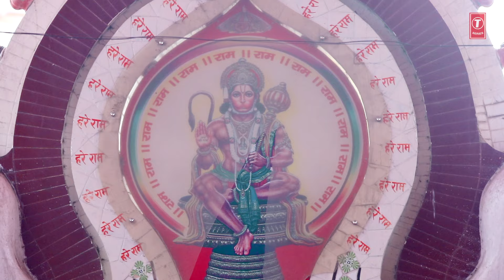FULL VIDEO - RAMNAVAMI | Latest Bhojpuri Mata Bhajan 2020 | DEEPAK TRIPATHI | T-Series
Song : RAMNAVAMI

Singer : DEEPAK TRIPATHI

Music Director : ANMOL ANIL SHARMA

Lyricst : RANA SINGH